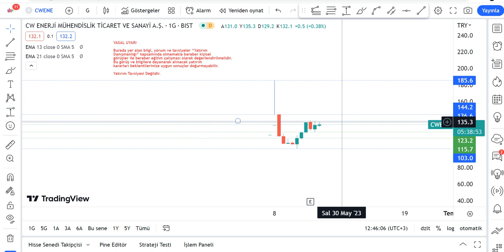CWENE Hisse Yorumu - CW Enerji Teknik Analiz - CWENE Hedef Fiyat 2023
CWENE yükselir mi, düşer mi,? CWENE hisse 2023'te ne olur? CW Enerji alınır mı? Borsa İstanbul'da CWENE da hedef fiyat neresi? CW Enerji hisse analizi - cwene teknik analiz incelemesi,